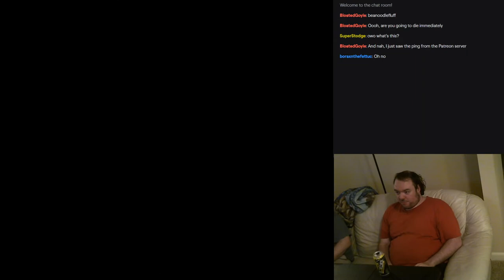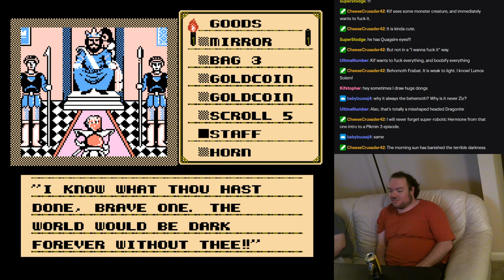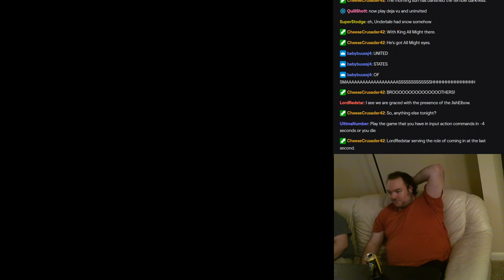Joel and Josh Play Shadowgate (NES)